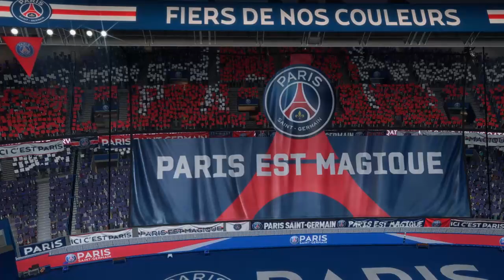FIFA 23 | PSG VS EA Guingamp